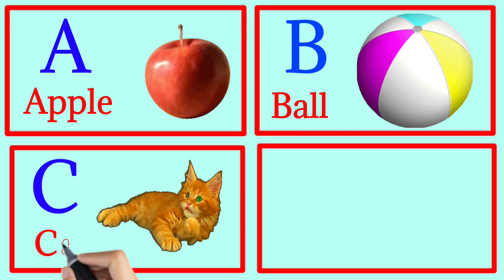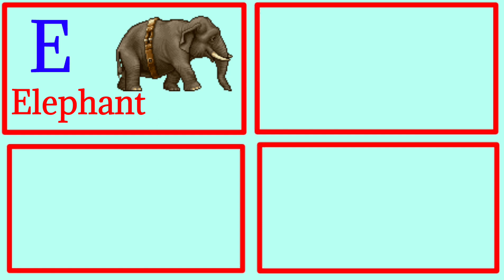a for apple b for ball C for cat,abcd, abcde,alphabets, phonics song, अ से अनार, english varnamala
Your Query
a for apple
abcdefg
english alphabet
abcd cartoon
a for apple b for boy
alphabet songs
a for apple a for ant
nursery rhymes
abcd alphabet
K se kbutar kha se khargosh